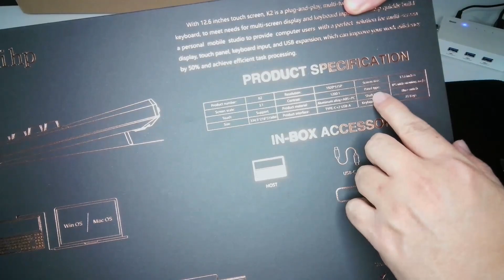Unpacking EP05: Starlink Ethernet Dongle, FICIHP Keyboard with Screen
Index:
00:00 - Intro
00:06 - Starlink Ethernet Dongle
00:40 - FICIHP Keyboard
01:11 - The Keyboard Box
01:42 - Thank You

These are unpacking video, mostly for teasers for upcoming product unboxing.